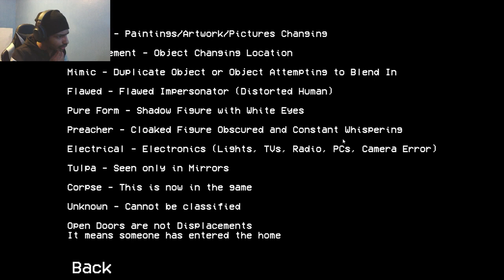Alternate Watch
Media
Other
Game ►